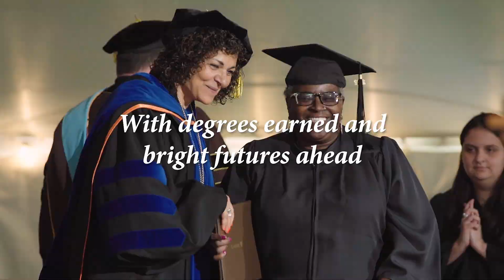Rowan Class of ’22 celebrates Commencement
Rowan University’s newest graduates celebrated with loved ones and their Rowan family during a week of Commencement ceremonies and festivities. The nation’s fourth fastest-growing public research university awarded more than 5,500 degrees.

To learn more about Rowan University, visit rowan.edu/commencement.